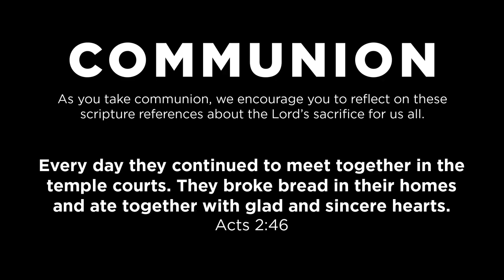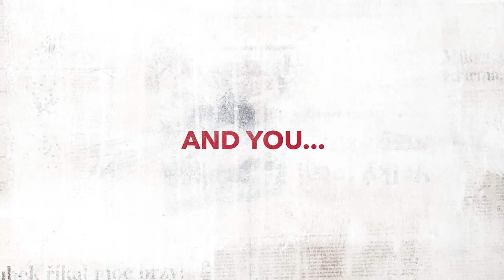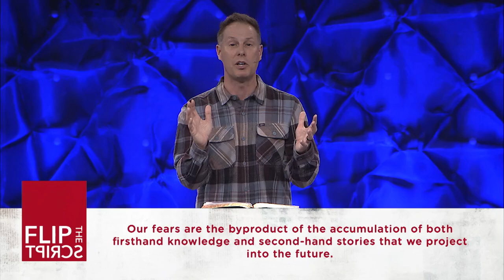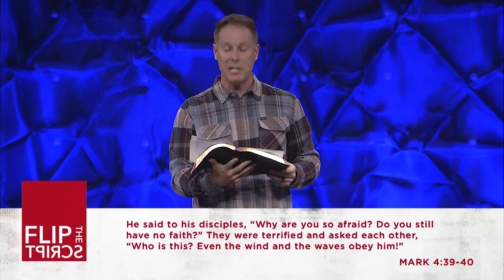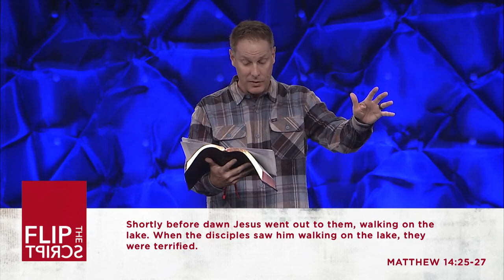Compass Christian Church // Church@Home // January 23 & 24, 2021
Join us this weekend as Pastor Brian Jobe continues our series “Flip The Script,” hearing God above all others. 👋